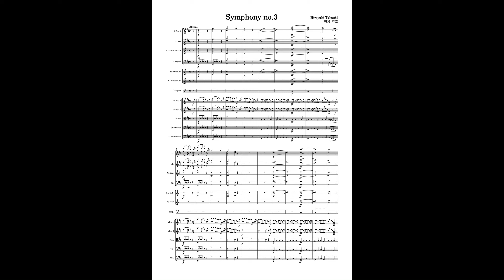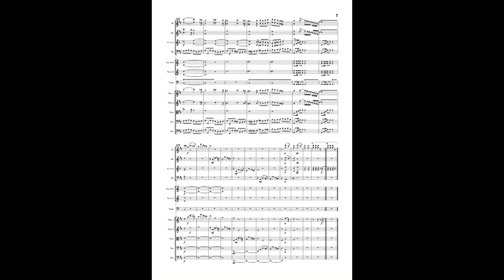(Classic period’s Orchestra piece) Symphony no.3 I. Allegro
Composed for orchestra 2 winds without trombones when my first period in Italy. There are two persons.  Profile I play the viola da gamba a string instrument with the bow between cello and guitar. I have the color tone, a synesthesia, with which I compose a music for the person who I have met. ヴィオラ・ダ・ガンバというチェロとギターを足して２で割ったような楽器を演奏しています。「色聴」という共感覚を持っており、お会いした方のイメージ曲などを作曲しております。The Booky Company